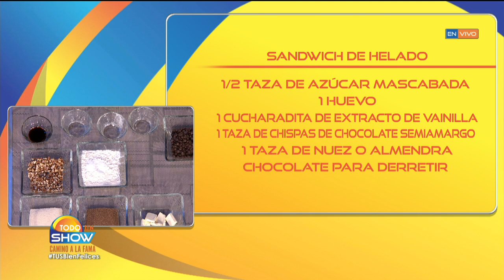¡Mariana Meza nos enseñó a preparar un rico sándwich de helado! | Todo Un Show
El postre ideal para eta temporada de calor. ¡A tus hijos les fascinará!

TV Azteca